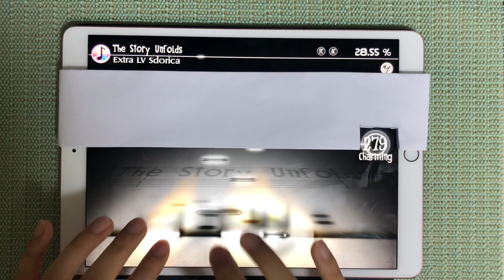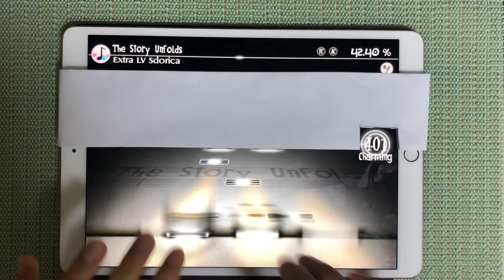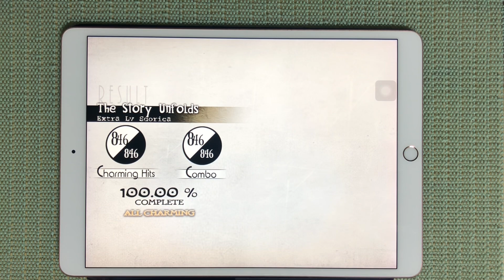[Deemo] The Story Unfolds (Extra) 100% AC